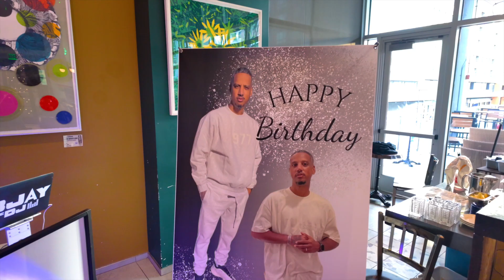EPIC Birthday Bash at Busboys and Poets (Columbia, MD)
Get ready for a birthday party highlight reel you won't forget! We joined the incredible celebration for Spinny at Busboys and Poets in Columbia. The banquet room was buzzing with laughter, delicious food, and unforgettable moments. From the dance floor to the heartfelt speeches, we captured it all! Check out this video to see the energy and joy of this special day.